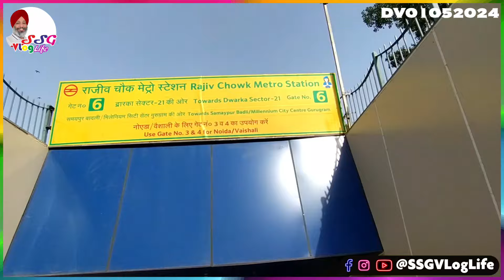Subah Se Ho Gayi Sham Kam Hi Kam DV01052024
Welcome to SSGVLogLife, Where I Share My Daily Life and Adventures with You!

I'm Sarabjot Singh Grover, A 50 Years New, Personal Consultant / Business Consultant from New Delhi, INDIA

I Love to Document My Life Through Videos. I Will Take You to The Scenes of My Work, Show You My Favorite Places, And Share My Thoughts On Everything.

Vlogs About My Daily Life
Footage of My Work
Travel Vlogs
Food and More

I'm Always Looking for New Ways to Create Engaging Content, So If You Have Any Suggestions, Please Let Me Know Through Your Comments or Email to

This Vlog Shall Be Available On the Following Platforms

Sarabjot Singh Grover
SSGrover

My Gadgets
Digitek Action Camera
Digitek GoCAM DAC-101 5K 30FPS 48MP WiFi Ultra HD Sports Action Camera

Digitek Wireless Microphone System for DSLR, Camcorder, Smartphone & Tablet DWM 101

Digitek Interview Adapter Compatible with DWM 101 & Other Wireless GO Transmitter DHMA-101

Tail Bag
GUARDIANGEARS Rhino Mini 50L Tail Bag with Rain Cover fits on ALL Motorcycles from 100CC to 1000CC

Searches That Lead to My Vlog

Delhi Metro
Batote
Delhi Vlogger
Digitek Go Cam
Kullu Manali Videos
Guy From Manali New Video
Delhi Airport
Manali Vlog Today
Nepal Vlog
Darjeeling Vlog
Sanasar Lake
Delhi Flood Vlog
China to Chandni Chowk
North Bengal
Sukhmani Sahib Path
Manali Videos
Delhi Metro Journey
Kullu Manali News
Positive Vibes Punjab
Seagate Expansion 4TB Desktop External HDD
Fire Boltt Blizzard
Digitek Wireless Mic
Levis Jeans
Jammu Vlog
Batote Vlogs
Vlog Life 2022
Echo Point
Darjeeling Train
Digitek Action Camera
Heliport
Darjeeling Latest Vlog
Tilak Nagar
Rajiv Chowk Metro Station
Fire Boltt
Delhi Tilak Nagar
Delhi Pollution
Realistic Day in My Life Vlog
day in the life routines
day in the life vlog
random days in my life vlog
daily life of a youtube
vlog work day in my life
nyc day in the life vlog